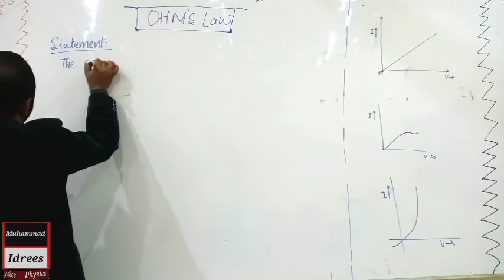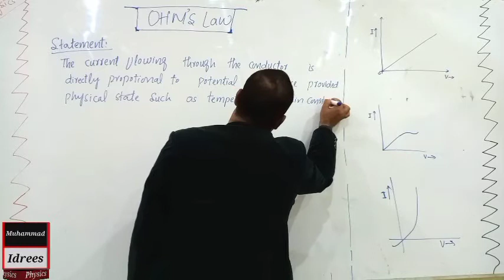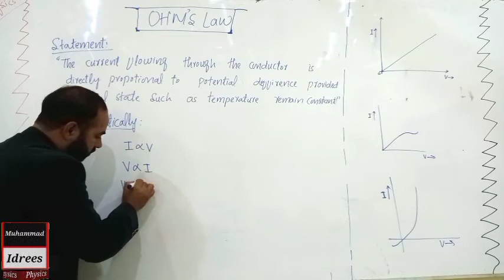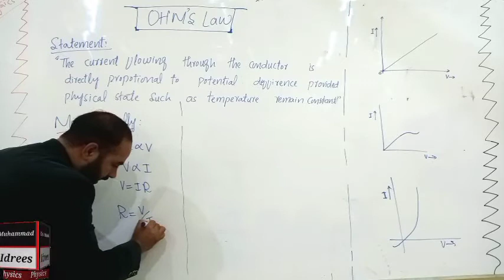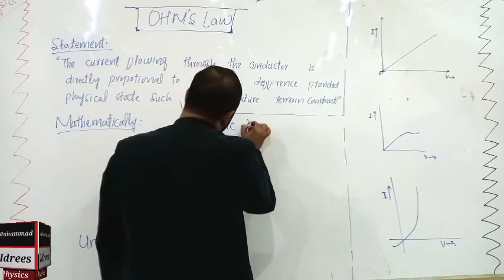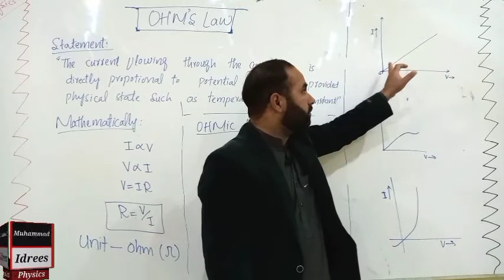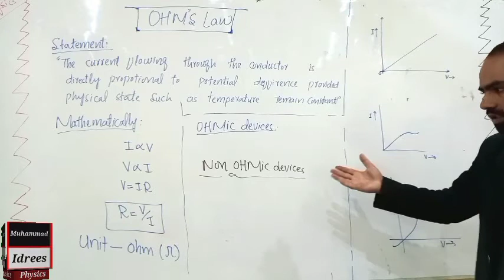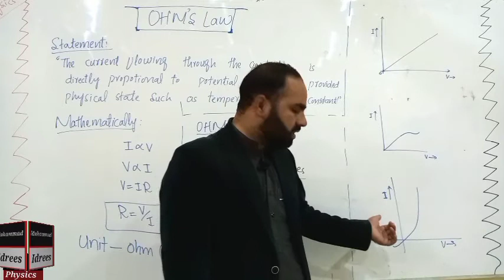OHM'S law |Class 12|Physics|Chapter 13| Current and Electricity.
This channel provides high quality lectures of physics from class 9th to master level. Stand with us for the batterment of nation.